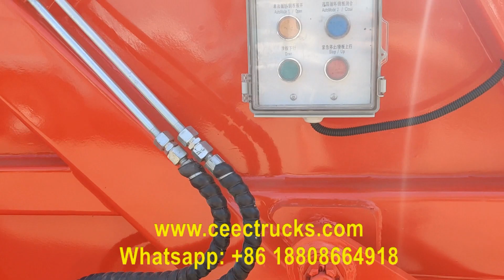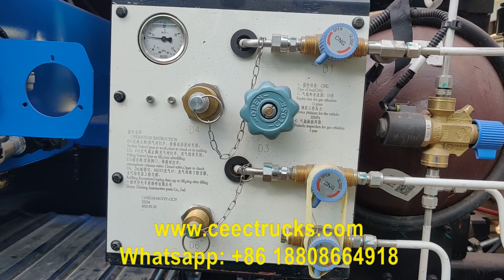Dongfeng CNG 8CBM garbage compactor trucks rear loaders for sale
China professionl manufacturer of special purpose trucks, exports garbage trucks, vacuum tank trucks, road sweeper trucks, water tank trucks, fuel trucks, fire trucks, crane trucks, manlift trucks more than 20 years with good reputation.